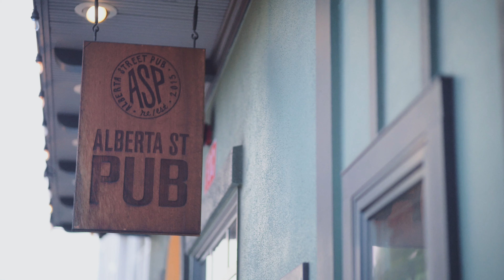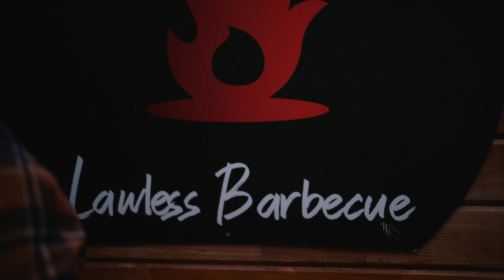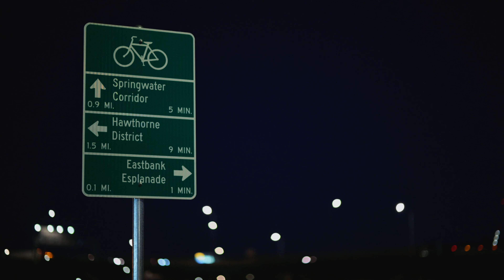1830: Thru the weekend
Shot on the Nikon zf